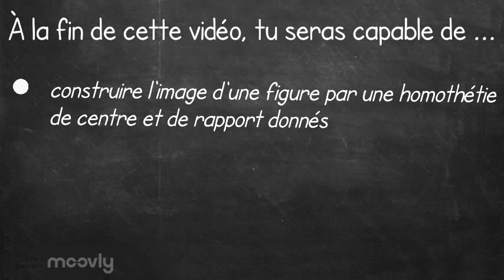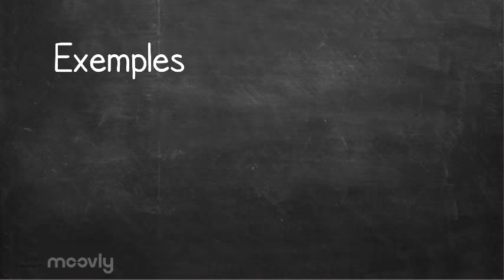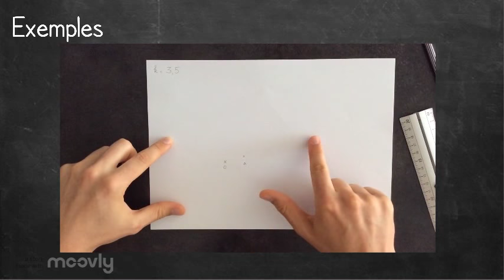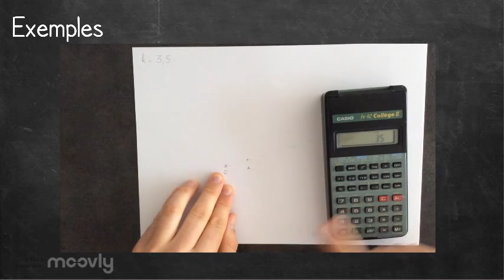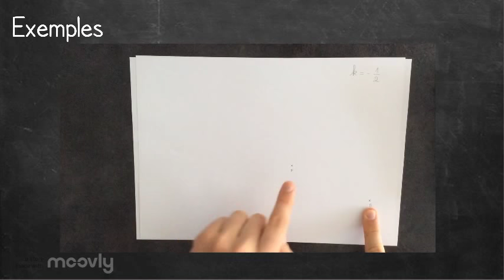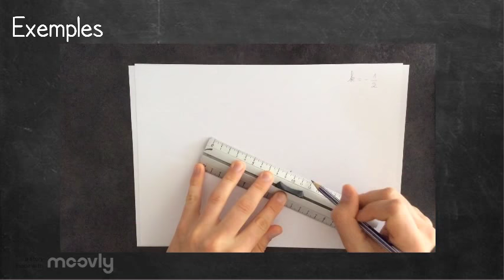Homothétie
Avec cette vidéo, tu pourras (re)voir des méthodes de construction de l'image d'un point par une homothétie de centre et de rapport donnés.